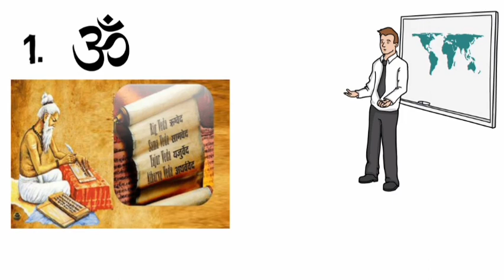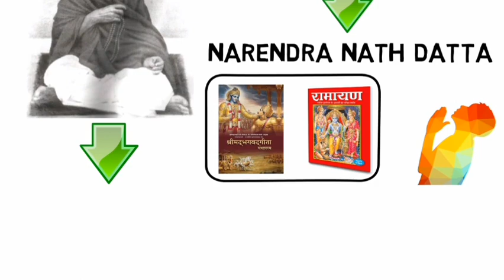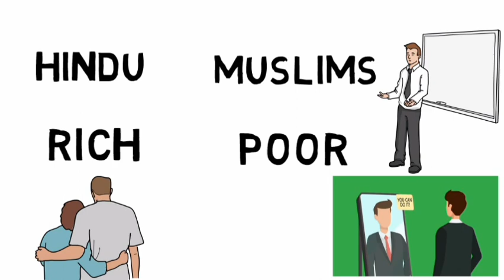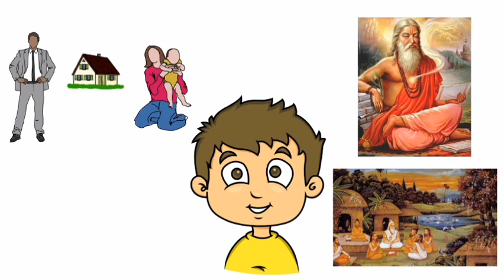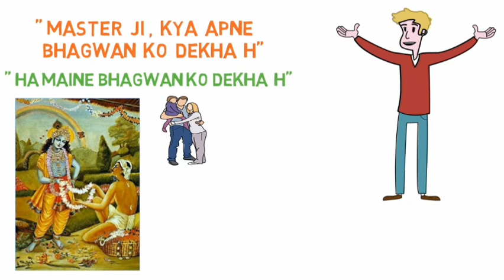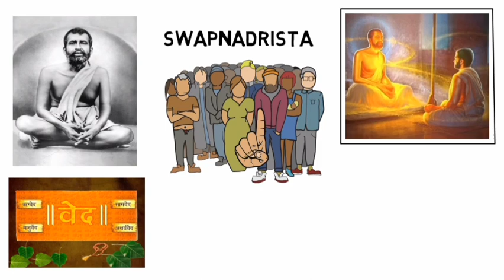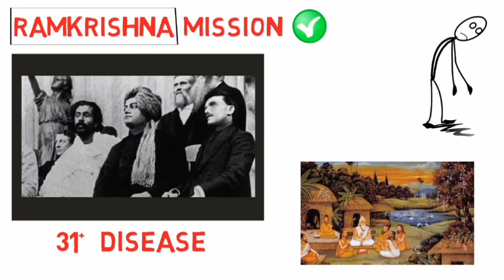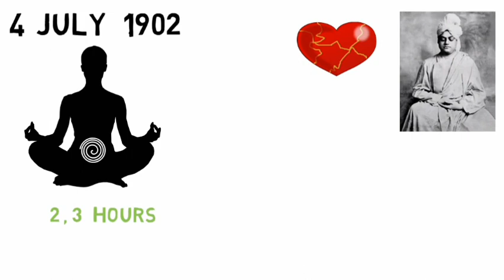Biography of Swami Vivekananda // Swami vivekananda Life Story